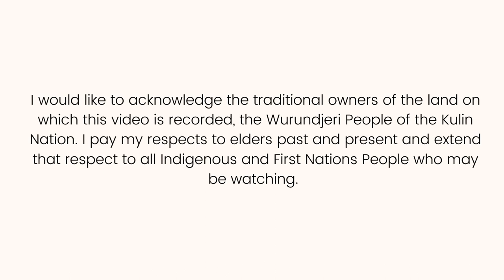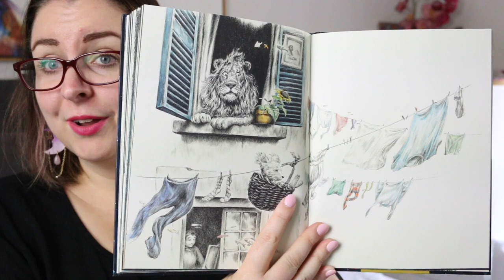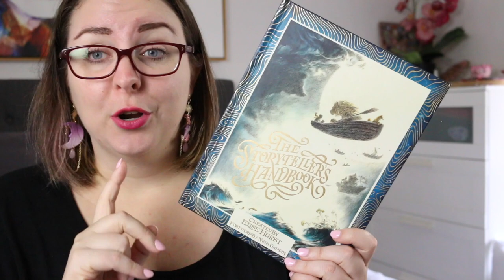The Storyteller's Handbook by Elise Hurst || Picture Book Review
Today I'm sharing my thoughts on the absolutely gorgeous book, The Storyteller's Handbook - a collection of 52 images designed to act as a jumping off point for telling stories by Elise Hurst.

SYNOPSIS
This storybook is for the world builders, the inventors, and the artists. It contains an infinite number of stories--each one waiting for your imagination to bring it to life. Inside you'll find 52 magical illustrations--of strange lands, mystical creatures, curious animals, and intriguing characters. But there are no words in this book, because you are the storyteller. You are the missing ingredient!

Open any page and start to discover. What just happened? What happens next? Every wondrous detail is the beginning of an adventure only you can tell. Revisit the images again and again, before bedtime, on a road trip, or as a creative writing activity. Whether you're looking to connect with a child (ages 4+) or inspire a writer, these pages will become enchanting doorways, and there are no limits to where they may lead.

This fantastical book features a hardcover with foil stamping and lay-flat binding to help you explore every intricate detail.